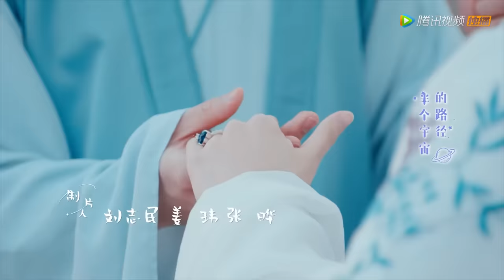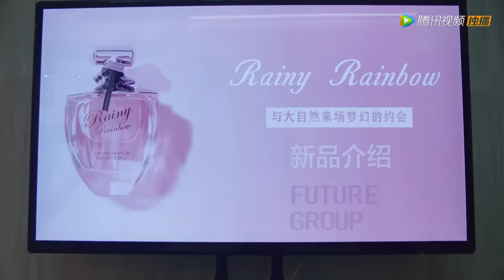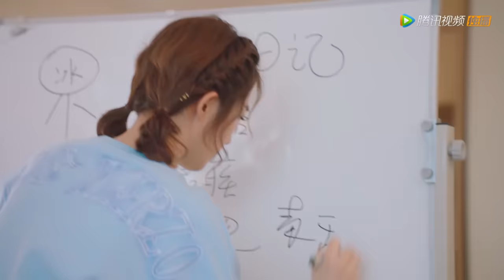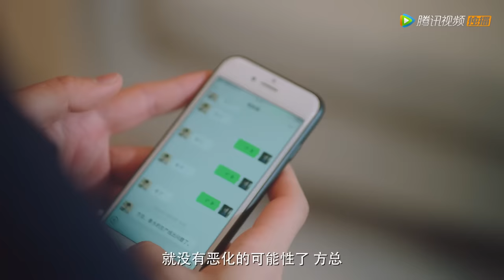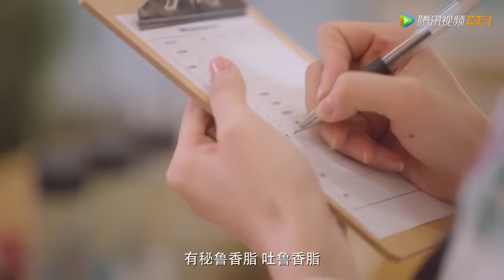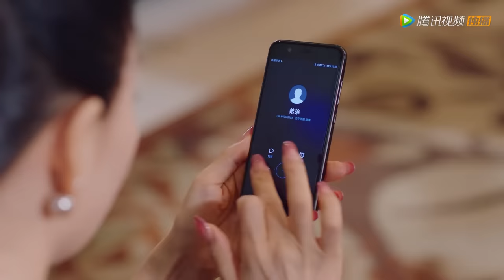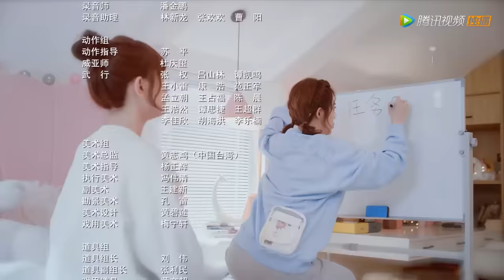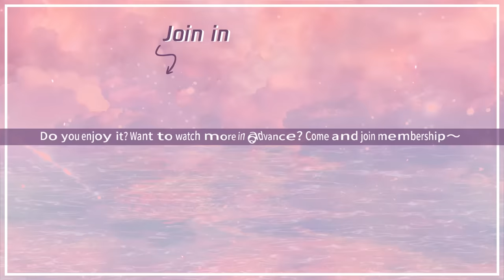ENG SUB【外星女生柴小七2 My Girlfriend is an Alien S2】EP03 小布直球追爱方烈，小七投其所好搞定方冷（徐志贤、万鹏）